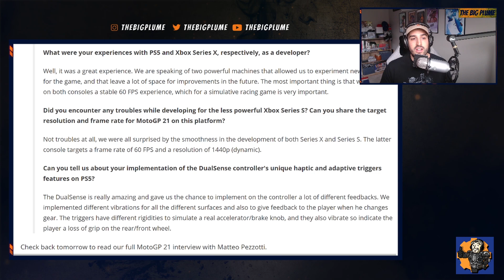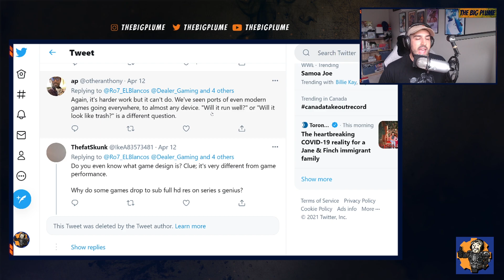XBOX SERIES X|S-XBOX Series S WON'T HOLD BACK Game Design (Moto GP Developer and Days Gone Director)